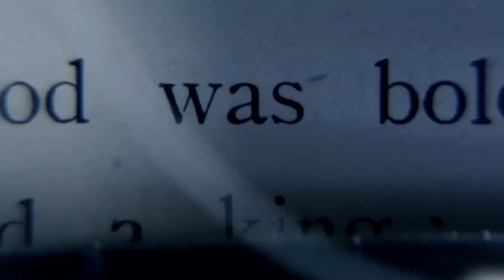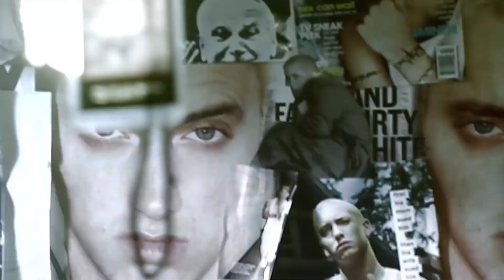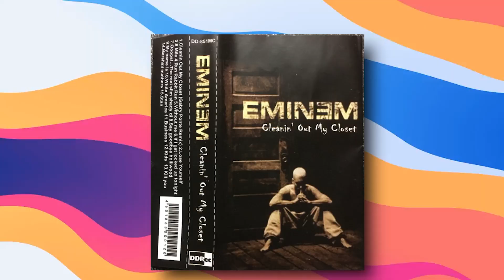Eminem Is TERRIFIED Of His Ex-Wife.. Here's Why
Welcome back to Musician Millionaires. Today on the channel we're going to be talking about Eminem Is TERRIFIED Of His Ex-Wife.. Here's Why if you're excited to learn more about this then make sure you watch the whole way through because you don't want to miss the details we have for you!